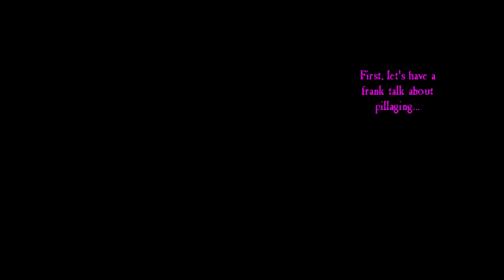Let's Play Escape from Monkey Island Part 17 - Back to School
In this part, we leave Jambalaya Island in order to head to Knuttin Atoll.  Along the way, we meet Admiral Casaba, who is yet another person who doesn't seem too thrilled with pirates.  Then, we meet a crazy puppeteer before vowing to stop our pirate ways.